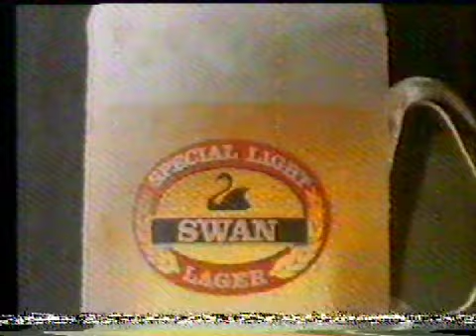Swan Special Light Beer